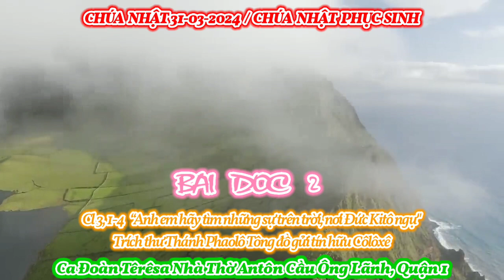(TNAT) Bài Ðọc 2 : Thư Thánh Phaolô Tông đồ gửi tín hữu Côlôxê / Chúa Nhật Phục Sinh 31-03-2024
Bài Ðọc II : Cl 3, 1-4

“Anh em hãy tìm những sự trên trời, nơi Ðức Kitô ngự”

Trích thư Thánh Phaolô Tông đồ gửi tín hữu Côlôxê

Anh em thân mến, nếu anh em đã sống lại với Ðức Kitô, anh em hãy tìm những sự trên trời, nơi Ðức Kitô ngự bên hữu Thiên Chúa. Anh em hãy nghĩ đến những sự trên trời, chứ đừng nghĩ đến những sự dưới đất. Vì anh em đã chết, và sự sống anh em được ẩn giấu với Ðức Kitô trong Thiên Chúa. Khi Ðức Kitô là sự sống anh em xuất hiện, bấy giờ anh em sẽ xuất hiện với Người trong vinh quang